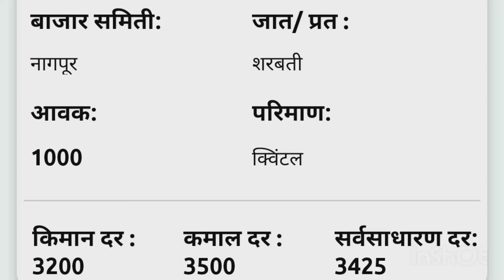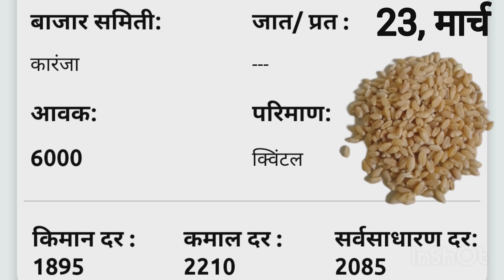23 मार्च- गहू बाजार भाव| Gahu bazar bhav today/आजचे गहू मार्केट/ajahc gahu rate#gavachi bajar bhav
आजचे _गव्हाचे _बाजार _भाव
आजचे_ गव्हाचे_ मार्केट
गहू_ बाजारभाव
गव्हाचे _मार्केट
गव्हाचे_ आजचे_ मार्केट
गहू_ बाजारभाव_ आजचे
बार्शी_ गव्हाचे_ बाजार भाव
मुंबई _गव्हाचे _बाजार_ भाव
पुणे _गव्हाचे _बाजार _भाव
करमाळा _गव्हाचे_ बाजार_ भाव _आजचे
भाव
gavache bajar bhav ajahc
Gahu bazar bhav today
ajahc Gahu rate